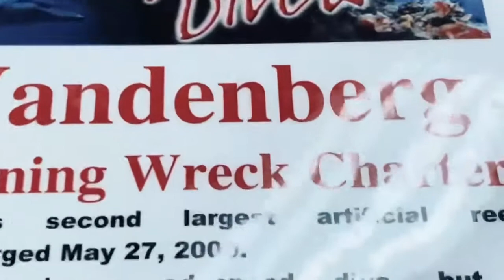Scuba Diving the U.S.S. Vandenberg (Key West + Barracudas)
Follow DiVE KS through their travels to Key West.

This time we are diving the famous and SECOND LARGEST artificial reef in the world, the U.S.S. Vandenberg, in addition to multiple reef sites.

We had an amazing time and of course, 👏 to our new Open Water DiVERS and Advanced Open Waters Divers as well!

More destinations and visuals to come! 😎🤿